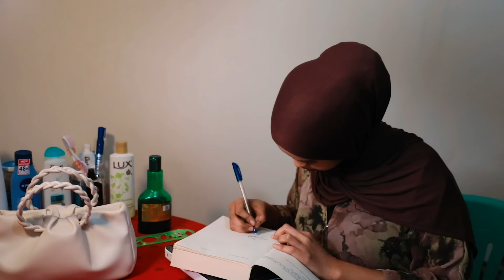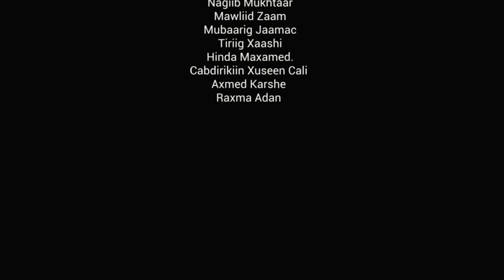Musalsalka Aarsigii Aabaheey Qeybtii 3-aad.